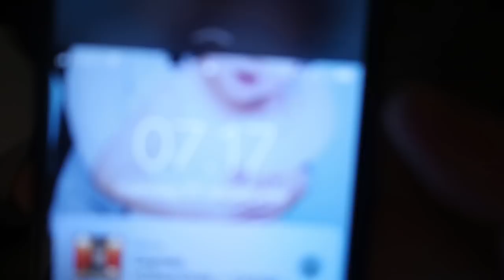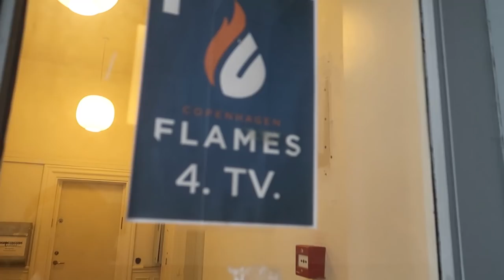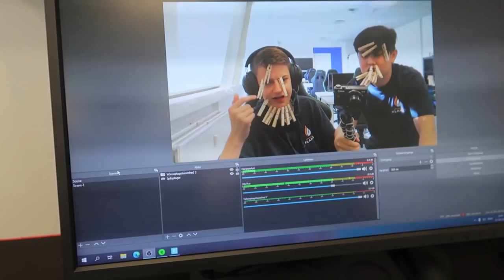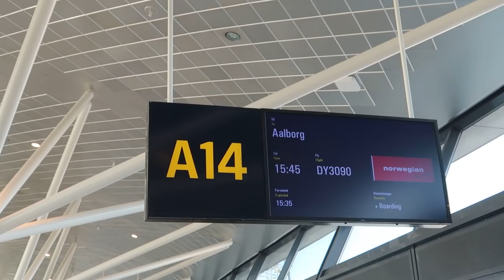EN DAG I MIT LIV SOM FLAMES FORTNITE SPILLER - VLOG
I dag, filmer jeg en lille vlog som er en dag i mit liv som Flames fortnite spiller ! Jeg viser hvad man også laver som flames spiller når man ikke spiller fortnite ;)